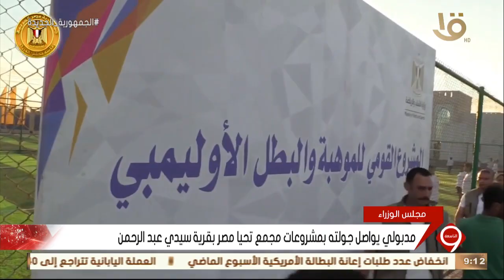نشرة التاسعة | مدبولي يواصل جولته بمشروعات مجمع تحيا مصر بقرية سيدي عبد الرحمن